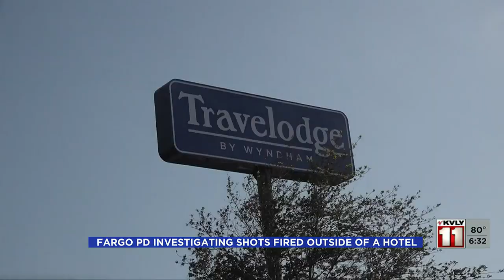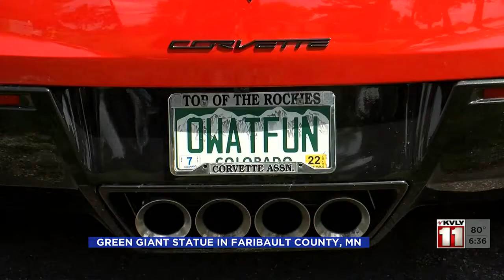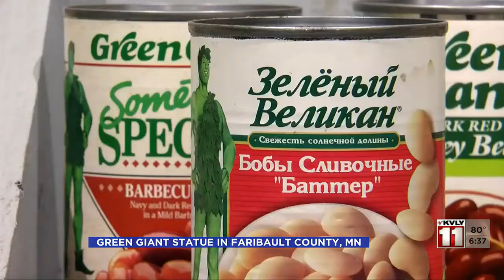Valley Today 6AM Part 3 – June 20